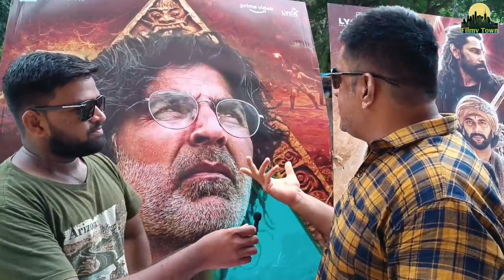Ram Setu VS Thank God कौन मारेगा बाज़ी? Reaction By PREM JI😎 | Who will win the Battle of Clashing